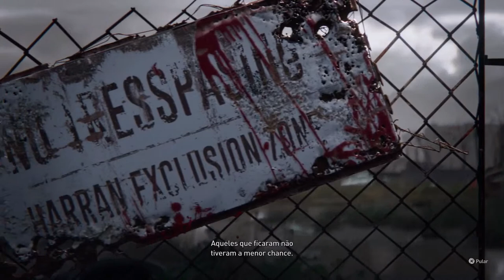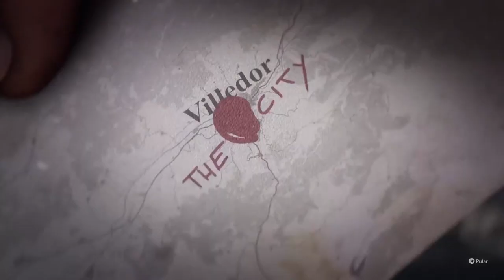DYING LIGHT 2